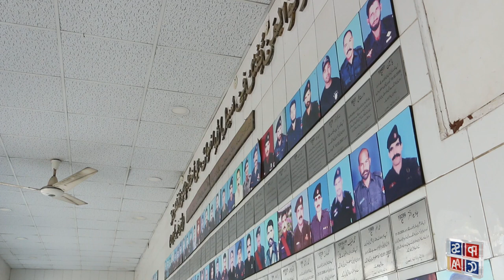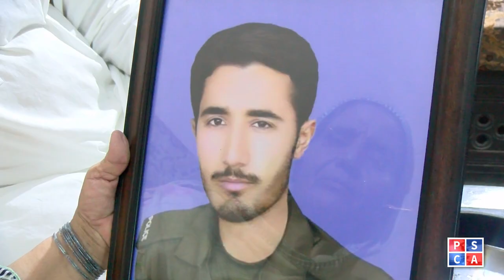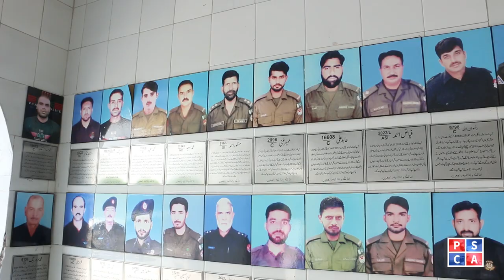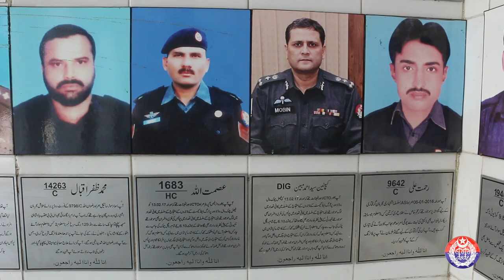A Tribute to the Martyrs of Punjab Police | Police Martyrs Day 2024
Today on PoliceMartyrsDay, we pay tribute to brave soldiers and officers of Punjab Police for their great sacrifices. All these heroes of the nation are symbols of determination, courage and bravery. Punjab Safe City Authority and Punjab Police are releasing a special documentary film in honour of these immortal martyrs.